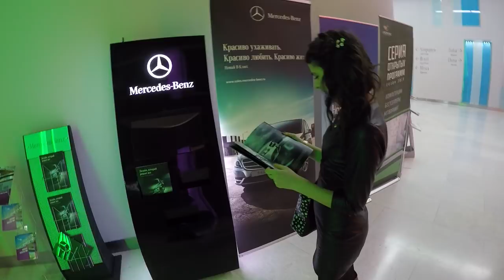Бизнес Школа Сколково. VLOG 2 Kolodin TV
Мастер-класс
Стартап Академии
Спикер :Александр Яныхбаш
Московская школа управления СКОЛКОВО – крупнейшая частная бизнес-школа в России, основанная в 2006 году
Также всю музыку из сюжета можно найти у меня  в ВК :